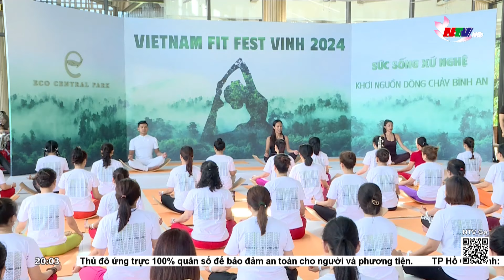Ngày hội Yoga & Pilates xứ Nghệ - Vietnam Fit Fest Vinh 2024